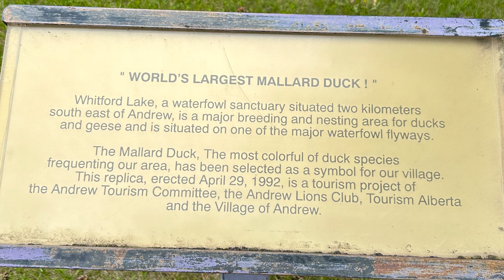Road to 600 - Andrew, Alberta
In 2024, I made it a mission to visit 600 different communities across Canada, and at least 10 in each and every single province/territory.

This is Andrew, Alberta